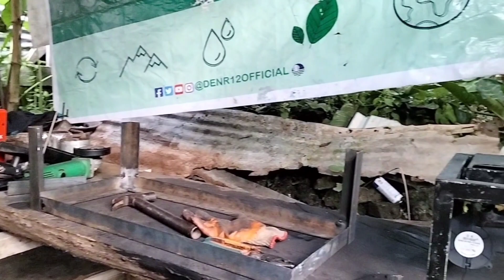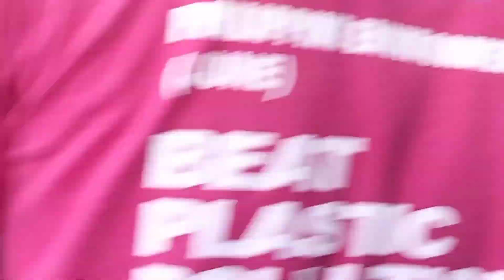WASTE OIL STOVE COMPLETE NA PAKA GANDANG SAINGAN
WASTE OIL STOVE COMPLETE may anti apaw,may oil regulator tested na SA kanin.